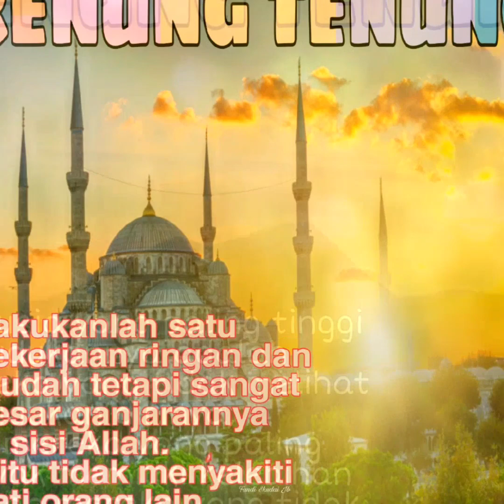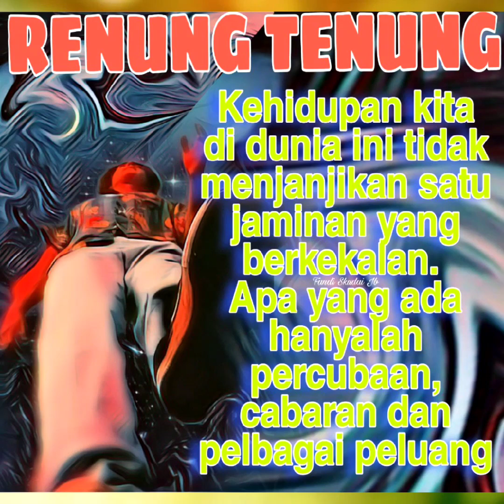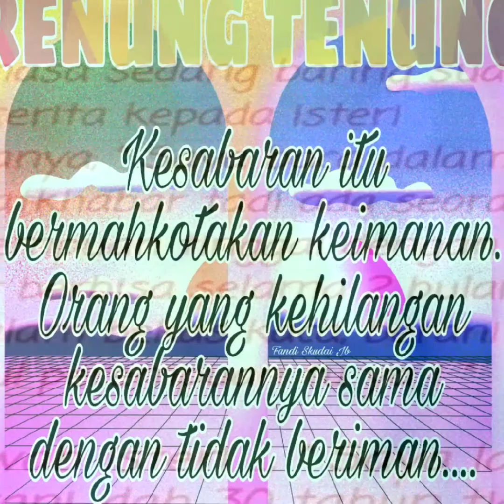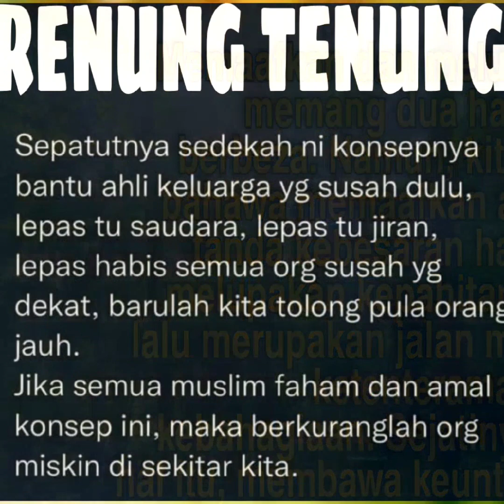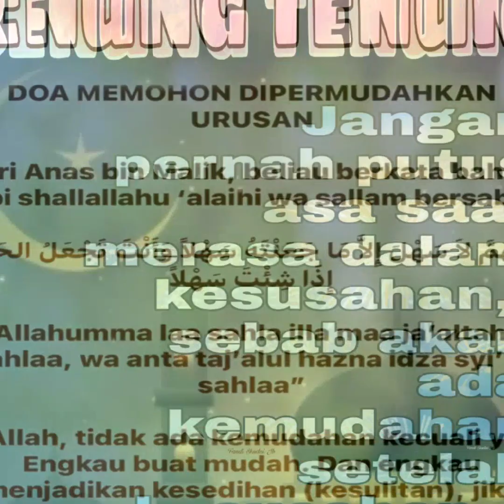Uji Rasid- KEMBALILAH